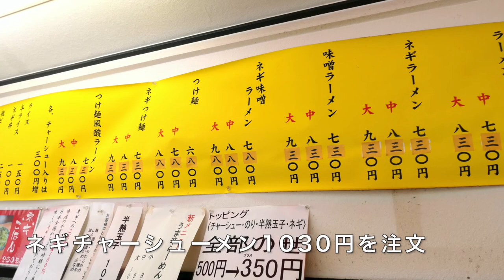【ラーメンショップ 山倉店】② 昔からの味 ネギチャーシューメンを食す ＃890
むかし懐かしいラーショの味を守ってくれる思い出の味　感謝です